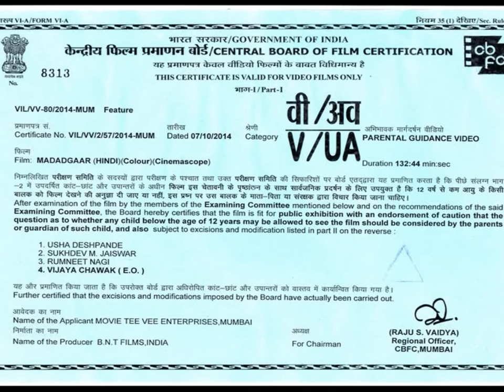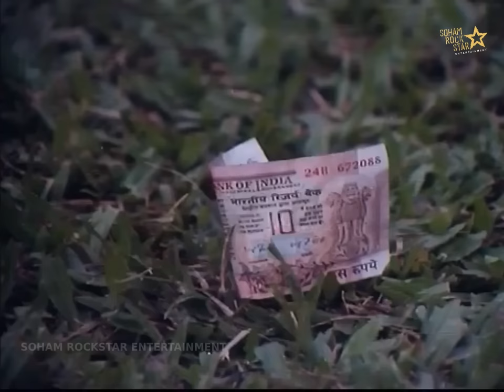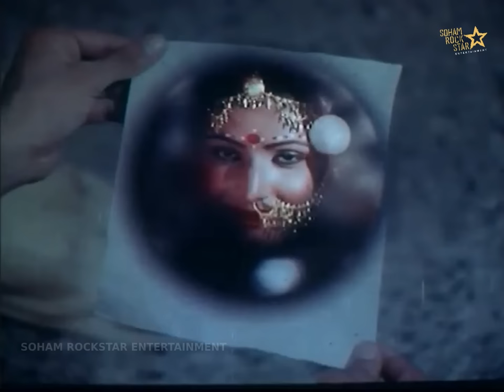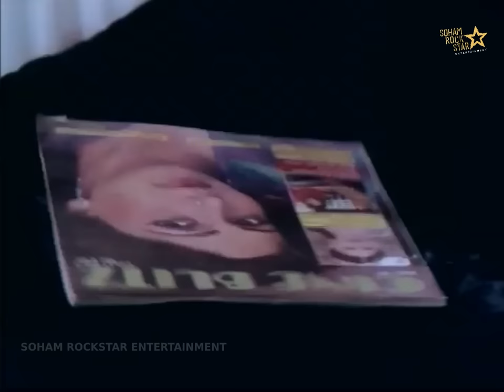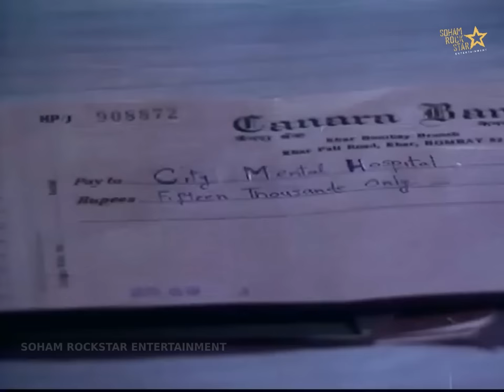MADADGAR (1987) | FULL HINDI MOVIE | Jeetendra, Sulakshana Pandit | SRE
Madadgaar is a 1987 Indian Hindi-language action film, produced by Nirmal Anand under the BNT Films banner and directed by Ramesh Puri. It stars Jeetendra, Sulakshana Pandit in the pivotal roles and music composed by Laxmikant–Pyarelal.

@soham Rockstar Entertainment
@Soham Rockstar Music